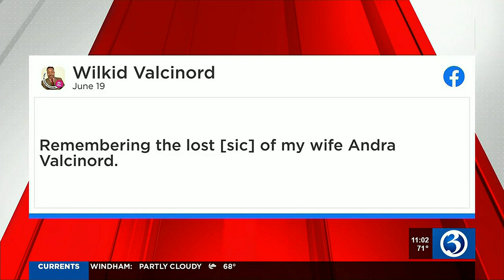Arrest made in brutal murder of East Hartford woman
East Hartford police arrested 57-year-old Wilkid Valcinord in connection with the murder of his estranged wife, Andra Valcinord.